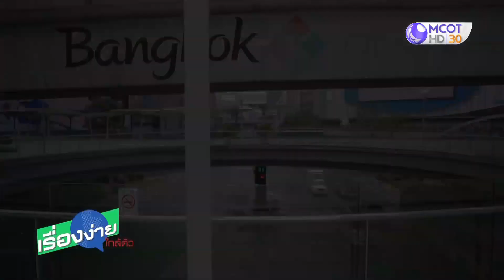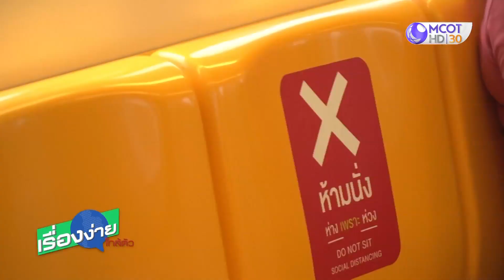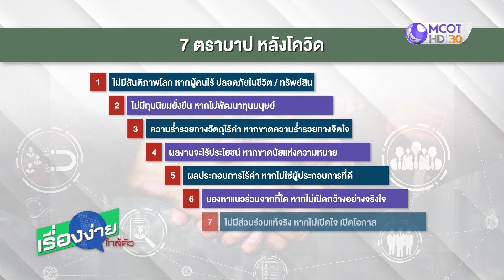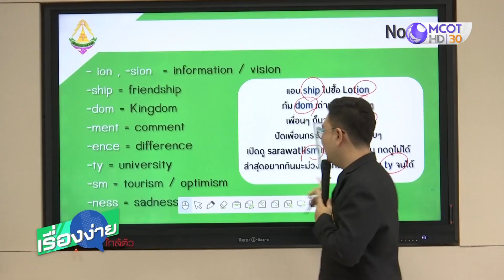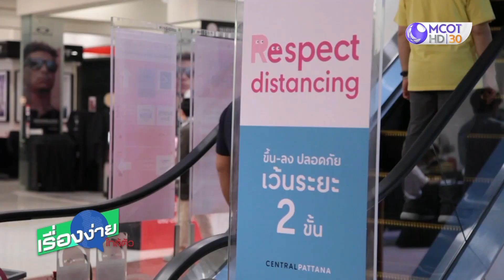โลกปรับ คนเปลี่ยน (15 พ.ค.63) เรื่องง่ายใกล้ตัว | 9 MCOT HD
เรื่องง่ายใกล้ตัว |15พ.ค.63 OnAir
โลกปรับ คนเปลี่ยน